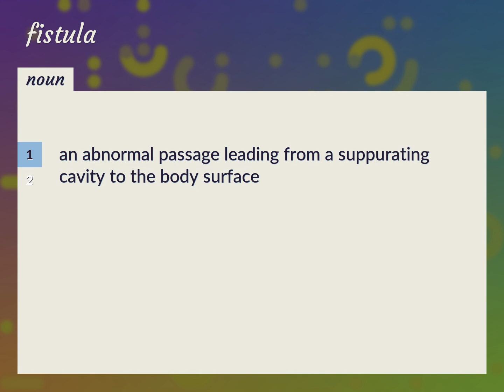Fistula | meaning of Fistula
What is FISTULA meaning?